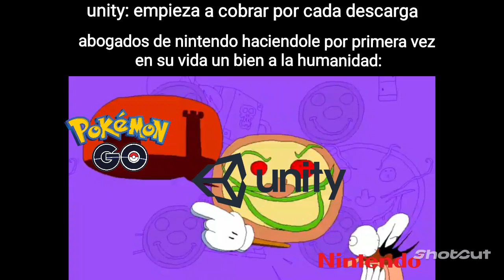unity: empieza a cobrar por cada descarga